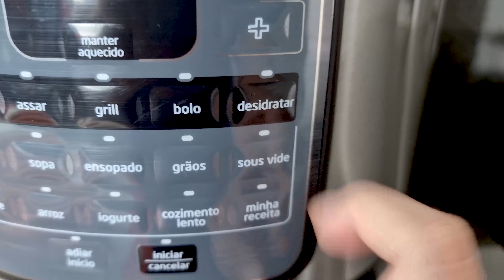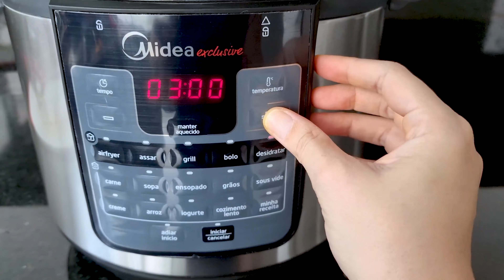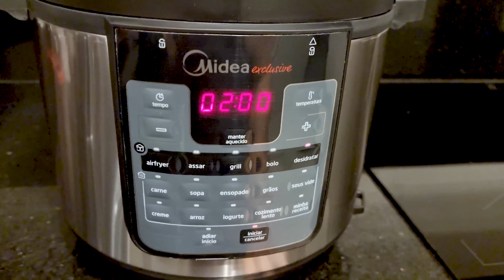Desidratando cenouras na Multi CookFryer Midea | Airfryer + panela de pressão Kitchen Revolution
Primeiro teste com a Kitchen Revolution (Multi CookFryer Midea Exclusive), que é Airfryer + panela de pressão. Testei a função desidratar com quatro cenouras cortadas de jeitos diferentes.

O tempo padrão que aparece no painel é de 10 horas, mas achei muito. Então fiz esse teste com 5 horas. Como a energia está cada dia mais cara, e não sei se gasta muita eletricidade, decidi parar no meio do caminho mesmo.

Mas, mesmo assim, pode funcionar em algumas receitas. Me conta aí suas ideias e como você usaria essas cenouras murchas e se gostou de descobrir como desidratar cenoura na multicook fryer midea.

🟠 Que tal dar uma melhorada na sua cozinha? Veja as ofertas da Amazon, com preços especiais para você

Lili na Cozinha é um canal de receitas fáceis e gostosas, que eu invento no dia a dia ou que encontrei na internet e tento fazer. Não sou cozinheira profissional, apenas gosto de cozinhar e decidi fazer vídeos para mostrar minhas aventuras gastronômicas para todos que também gostam de uma boa comida caseira. Aqui também mostro algumas das coisas que tenho na cozinha, como utensílios, equipamentos, eletrodomésticos etc. No canal Lili na Cozinha você encontra ideias de receitas práticas e, se tiver curiosidade, conhece coisas que podem facilitar seu dia a dia na cozinha. Gostou do conteúdo?